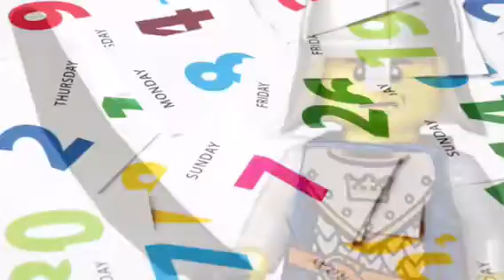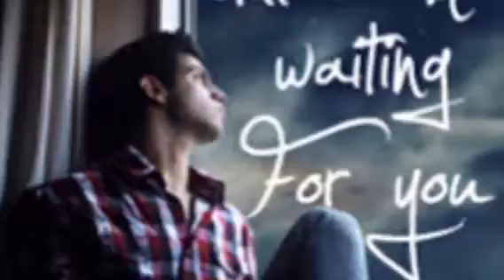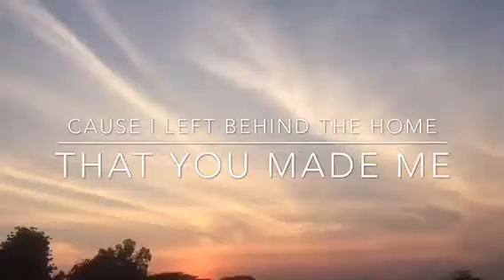ความรักกับการรอคอย ) : ep.2 นิทานก่อนนอนฝันร้าย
เพลง shelter - porter robinson ft.madeon